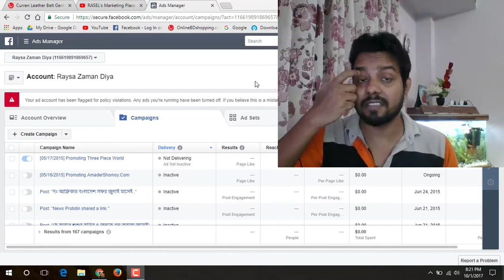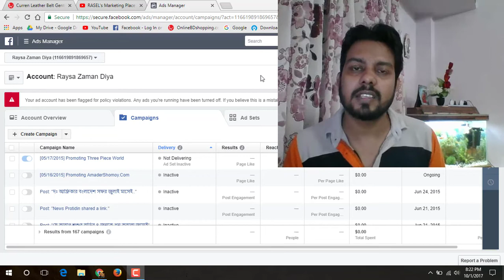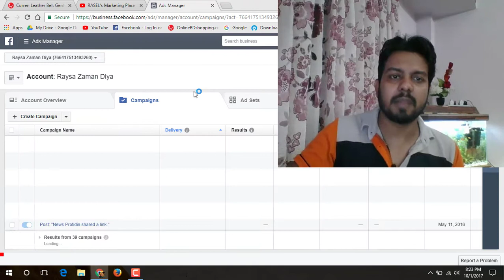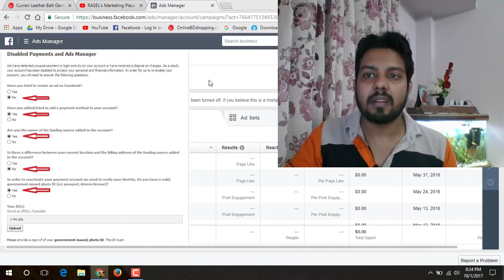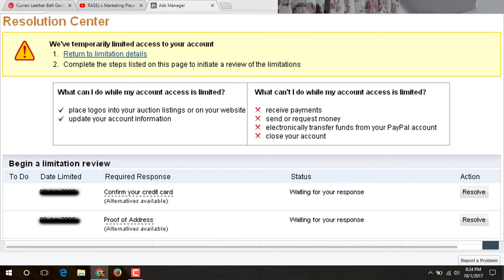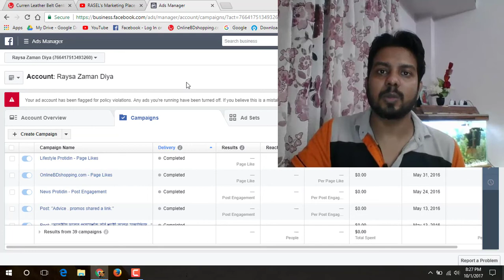Facebook Ad Manager Flag Policy Violence | Verification Facebook Ad Account Bangla [Part- 05]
facebookadmanager FlagPolicy Violence Verify Facebook Ad Account Paypal Limited etc. The problem in Bangladesh Full Bangla Tutorial is For You. hope you like this video if you like my video please subscribe to my channel thanks for watching my video.